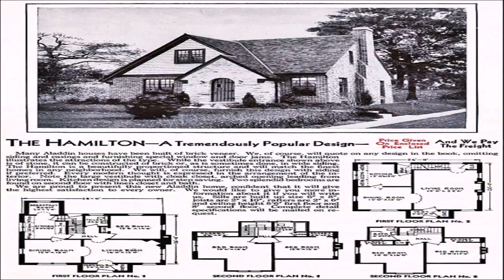The Style House Hamilton (see description) (see description)